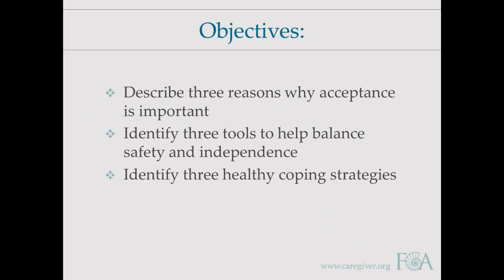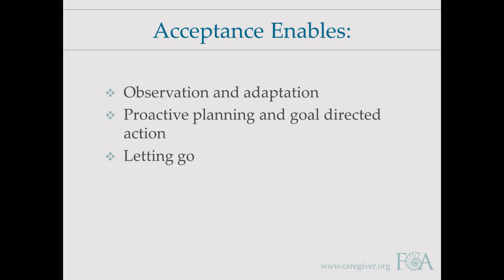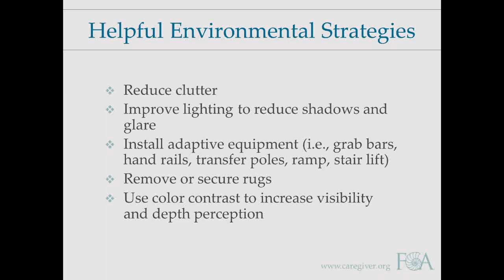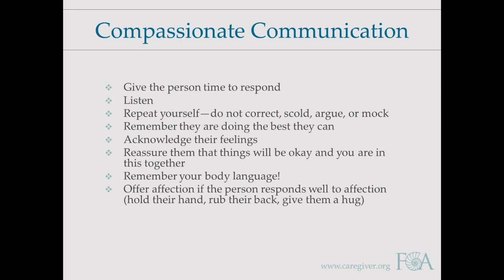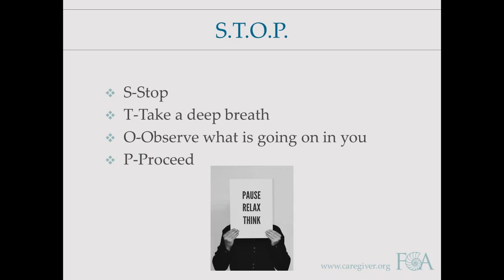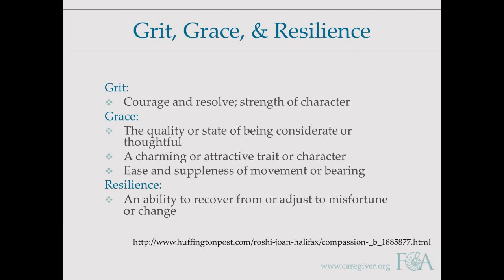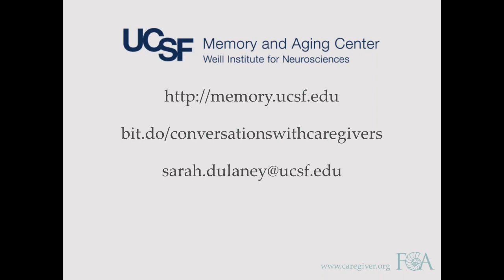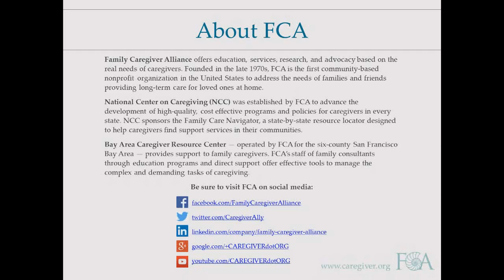Grit, Grace, and Resilience: The Story of Successful Caregiving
Caring for someone with dementia is a demanding and enduring challenge. It takes our best selves and all the support we can get from those in our communities. This webinar is a reflection on ways those who provide care can sustain their health and well-being throughout the caregiving journey.

Objectives:

► Describe three reasons why accepting the situation is important.
► Identify three tools to help balance safety and independence.
► Identify three healthy coping strategies.